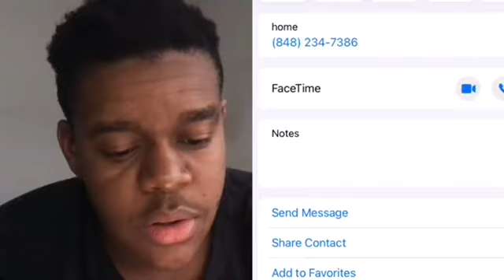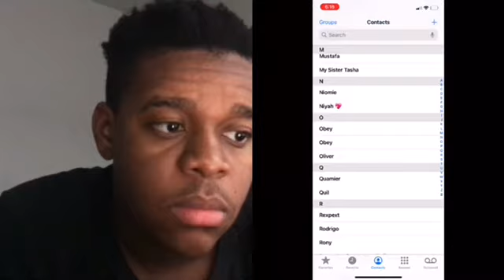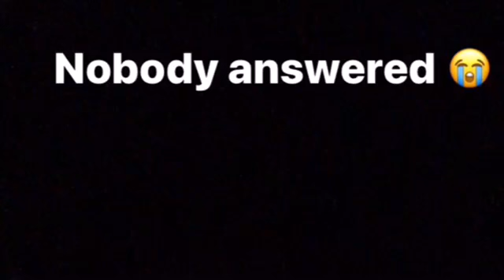I DID A FACETIME Prank nobody picked up 😭